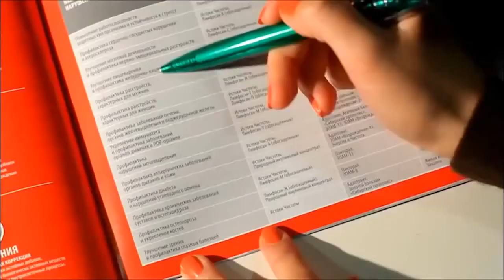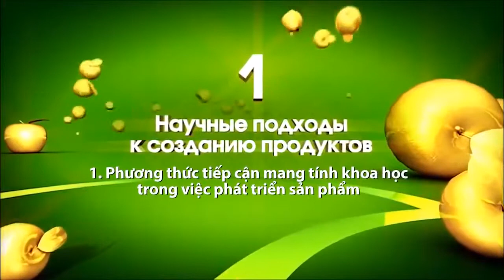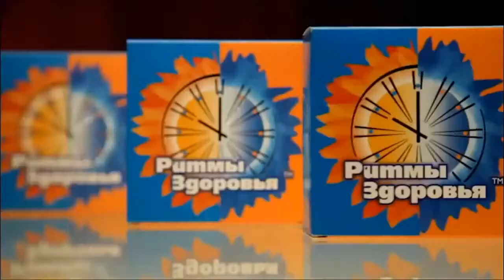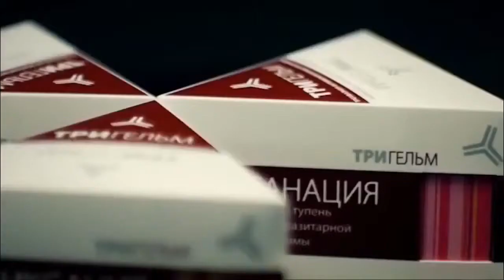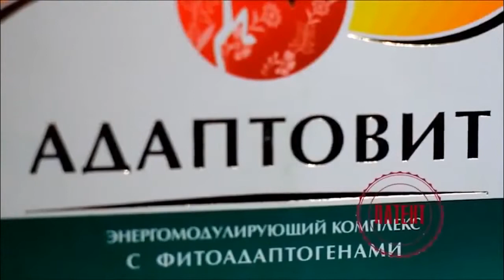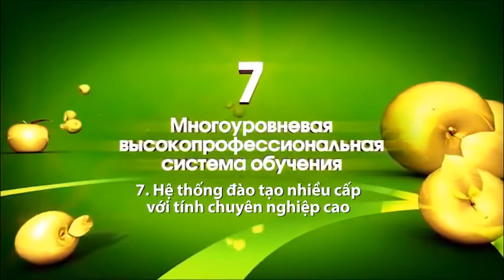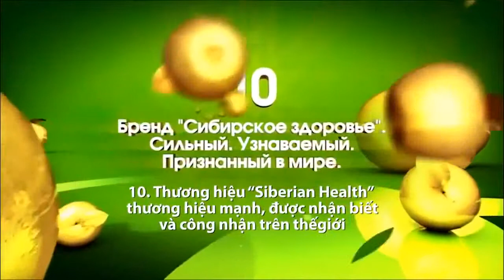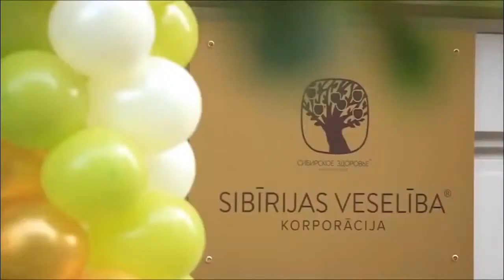Vì sao ngày càng nhiều người chọn dùng sản phẩm Siberi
Tại sao bạn  cần chọn sản phẩm Siberian Health
“Không khí bẩn, nước hoặc đất đai bị ô nhiễm, các loại thực phẩm kém chất lượng có chứa hóa chất độc hại. Những yếu tố đó gây nên sự ô nhiễm môi trường bên trong cơ thể chúng ta. Đó là điều không thể tránh khỏi.

Cùng với thời gian các chất cặn bã tích tụ ngày càng nhiều. Chúng làm biến đổi, gây rối loạn các quá trình sinh học và sinh hóa trong cơ thể. Và đến một mức độ nhất định, chúng trở thành tác nhân  gây ra nhiều vấn đề về sức khỏe”.

Hiện nay có rất nhiều dòng sản phẩm giúp mọi người “giải quyết” vấn đề của mình nhanh và tiện lợi hơn có tác dụng thanh lọc các cơ quan, bộ phận chính và tế bào cơ thể khỏi các chất bẩn.

Theo nguyên lý khoa học về nhịp sinh học, các nhà khoa học đã xác định, hoạt chất sinh học nào cần thiết hơn cho cơ thể người vào buổi sáng - thì được đưa vào công thức buổi sáng, còn những hoạt chất sinh học nào cần thiết hơn cho cơ thể người vào buổi tối - thì được đưa vào công thức buổi tối.

Siberian Health là nhà sản xuất đầu tiên phát triển sản phẩm theo nguyên lý này. Và chỉ riêng yếu tố này đã mang lại vô số những ưu thế vượt trội của các sản phẩm Siberian Health.

Các sản phẩm của Siberian Health đã được phân phối trên 40 quốc gia trong suốt hơn 20 năm qua và tại Việt Nam sản phẩm này đã được người dân tin dùng hơn 5 năm nay và mang lại nhiều kết quả độc đáo.

Các sản phẩm của Siberian Health hoàn toàn 100% từ thảo dược quý hiếm vùng Siberi của Liêng Bang Nga, cùng với việc sở hữu nhà máy riêng giúp đạt được mối tương quan giữa giá thành và chất lượng sản phẩm. Do đó các sản phẩm của Siberian Health dành cho tất cả mọi người và có thể sử dụng thường xuyên lâu dài.